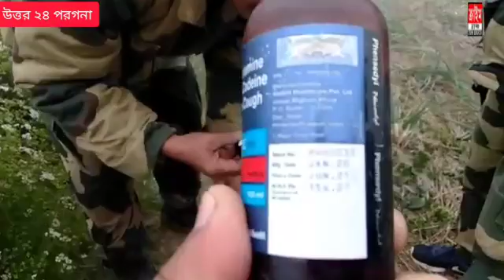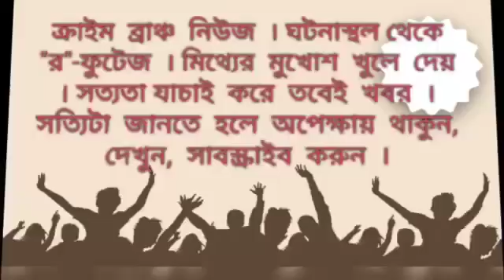বসিরহাট সীমান্তে প্রচুর ফেনসিডিল উদ্ধার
শ‍্যাম বিশ্বাস । উত্তর ২৪  পরগণা । ক্রাইম ব্রাঞ্চ ।
 বসিরহাট মহকুমার স্বরূপনগর থানার ভারত-বাংলাদেশ সীমান্তের দহর খন্ড গ্রাম ঘটনা।  প্রায় ২০০বোতল ফেন্সিডিল উদ্ধার করল ১১২ নম্বর ব্যাটালিয়নের জি কোম্পানির সীমান্তরক্ষী বাহিনী। আজ বৃহস্পতিবার ভোর বেলায় বস্তা নিয়ে একজন পাচারকারী বাংলাদেশ নিয়ে যাচ্ছিল। সন্দেহ হলে তাকে তাড়া করলে বস্তা ফেলে পালিয়ে যায় ওই ব‍্যাক্তি ।সেই বস্তা থেকে প্রায় ২০০বোতল ফেনসিডিল উদ্ধার করে জওয়ানরা। সেগুলি স্বরূপনগর থানার পুলিশ হাতে তুলে দেওয়া হয়েছে। বিএসএফের এতো নজরদারি থাকতেও, কি করে জিরো পয়েন্টে মধ্যে বস্তা মাথায় করে নিয়ে যায়? প্রশ্ন গ্রামবাসীদের।